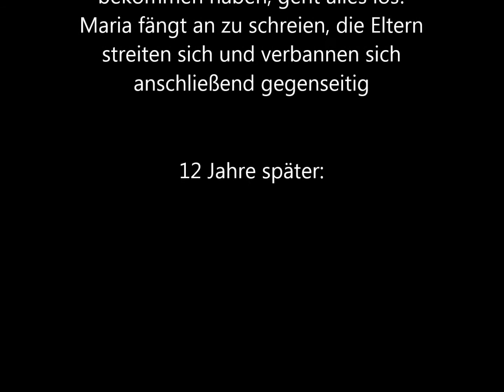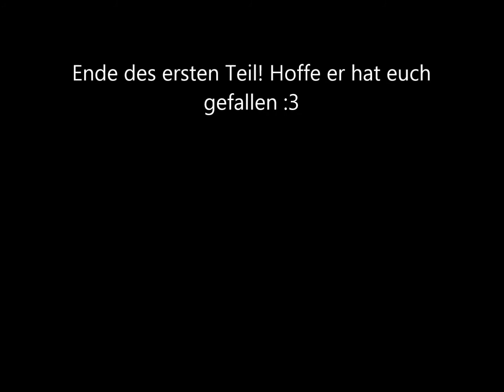Vampirefeelings Teil 1 Wie es begann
Hoffe euch gefällt der erste Teil der Story :D

Viel Spaß noch :3